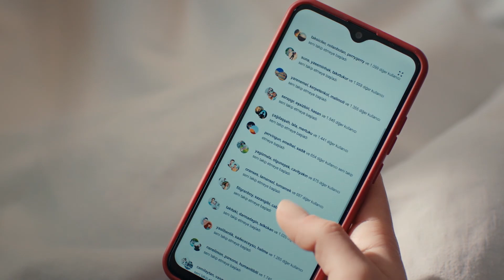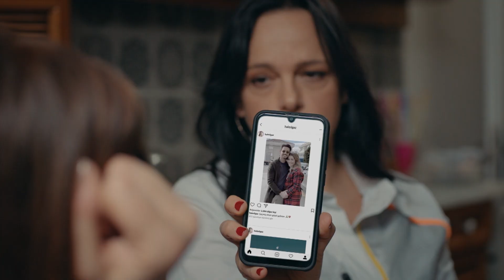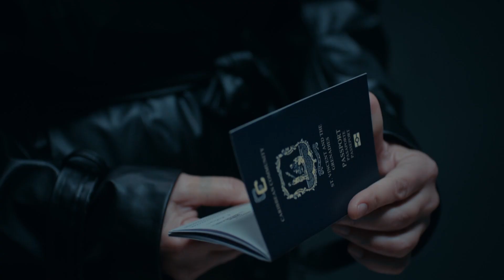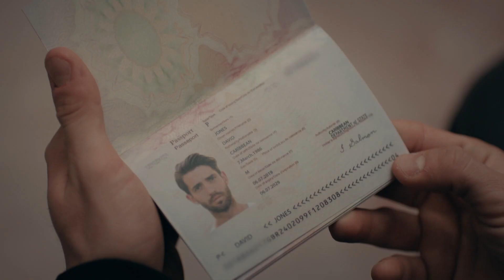İlker Yeniden Ela'nın Karşısında - Masumiyet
İlker Ela'nın yanına geldi. TEKRAR SENDEYİM

Evli ve iki çocuk annesi Bahar’ın (Deniz Çakır) hayatı, 19 yaşındaki kızının yanlış bir adama aşık olmasıyla değişir. Kızı Ela’nın (İlayda Alişan) ilk aşkı, yaşıtı bir üniversite öğrencisi değil babasının, başkasıyla evlenmek üzere olan 35 yaşındaki patronudur. Kızını bu yanlış ilişkiden kurtarmaya çalışan Bahar, ne yapsa da olacakların önüne geçemez. Bahar ve ailesinin hayatı, Ela’nın 19. yaş gününde sonsuza kadar değişir.

TÜR: DRAMA
YAPIM ŞİRKETİ: GOLD FİLM
YAPIMCI: FARUK TURGUT
YÖNETMEN: ÖMÜR ATAY
ÖYKÜ ve SENARYO: SIRMA YANIK